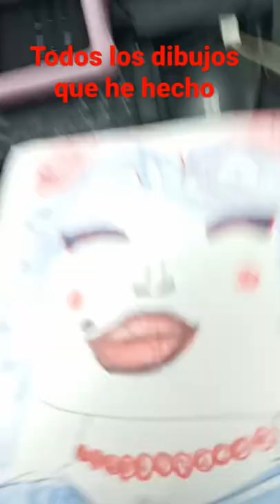10 de junio de 2022